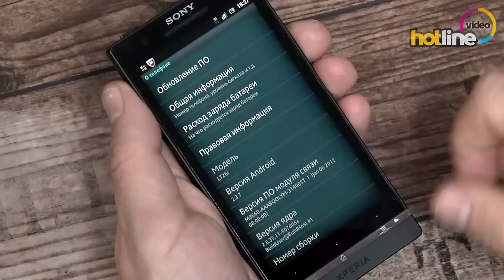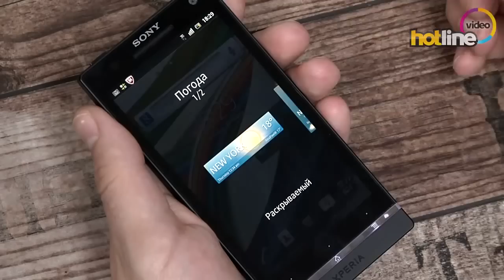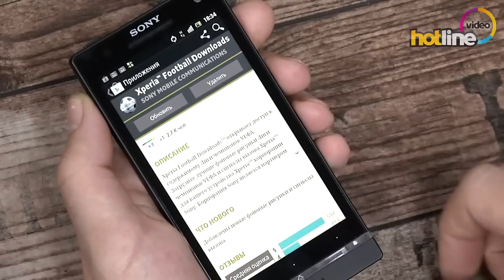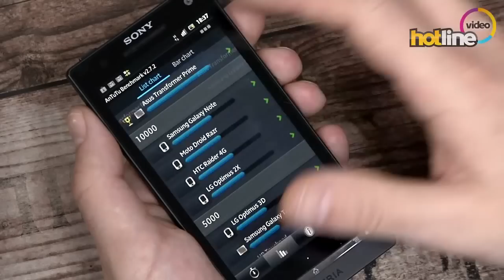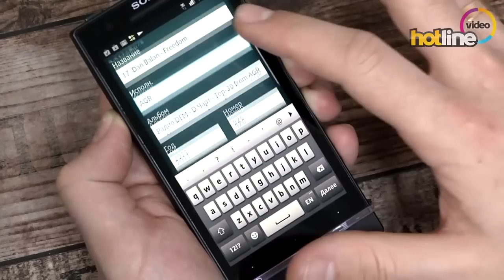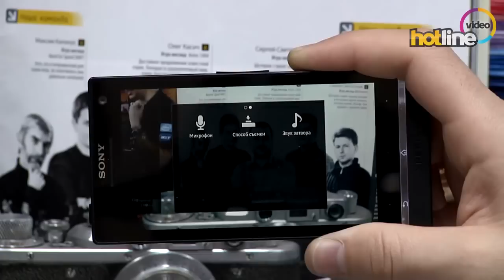Обзор Sony Xperia S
Обзор смартфона Sony Xperia S, оснащённого 12-мегапиксельной камерой и дисплеем с HD разрешением